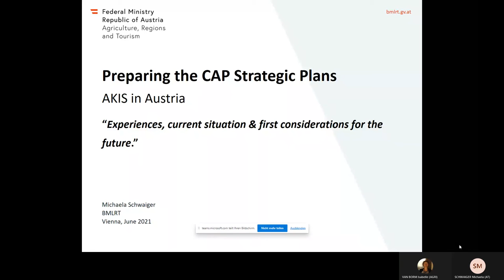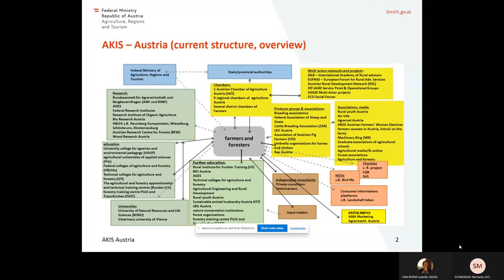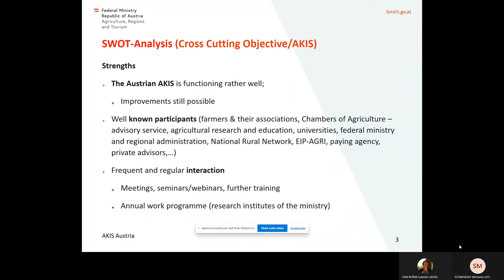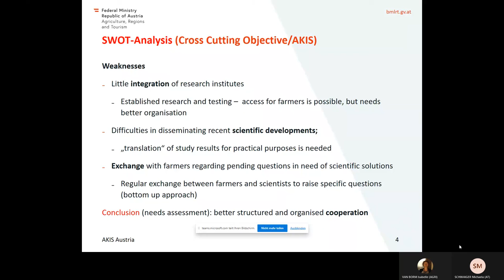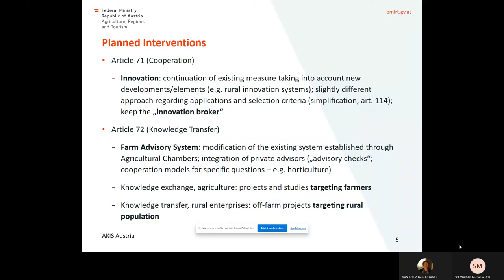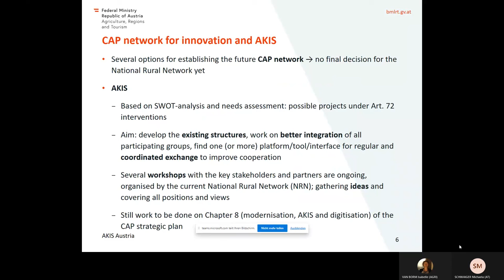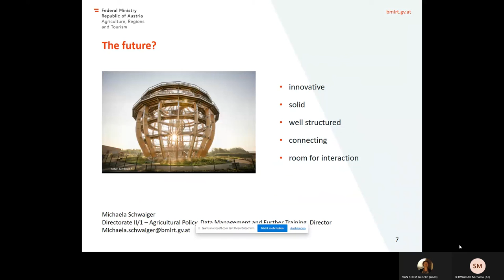Michaela Schwaiger - CAP Strategic Plans and AKIS in Austria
Thematic Session 1: What is the role of the CAP networks and in particular the innovation strand in the AKIS Strategic Approach? CAP Strategic Plans and AKIS in Austria: “Experiences, current situation and first considerations for the future”

Watch the presentation from Michaela Schwaiger, Director Agricultural Policy, Data Management and Further Training, Federal Ministry of Agriculture, Regions and Tourism, Austria during the webinar 'Preparing the CAP Strategic Plans’ in June 2021

More information about the webinars 'Preparing the CAP Strategic Plans’ is available on the event webpage